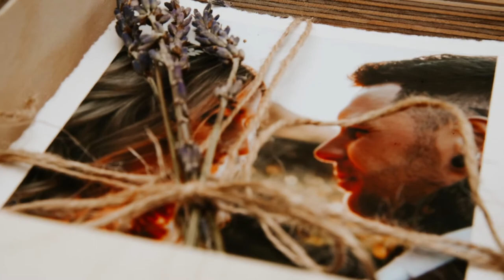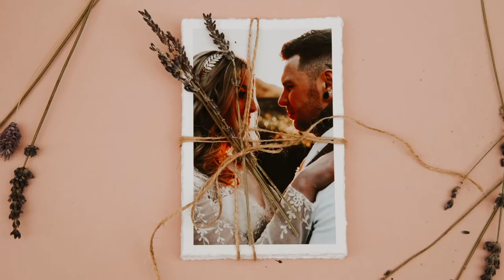Hannah Barnes Photography - Keepsake USB Boxes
With all of my wedding photography packages, my couples will receive their own keepsake USB box which includes 15 prints of their choice, along with a USB with their wedding gallery on.

It is such a lovely way to remember your special day, and to keep all your wonderful wedding memories together. You may even want to fill the box with your wedding favours or some confetti from your day to make it even more special.

My couples will have a choice of having a birch lid or an acrylic lid. Both versions are as equally as stunning, and I will show them both versions when we meet up for a chat so that they can make an informed decision.

These stunning USB boxes were made and designed by the incredible Molly & Tom.